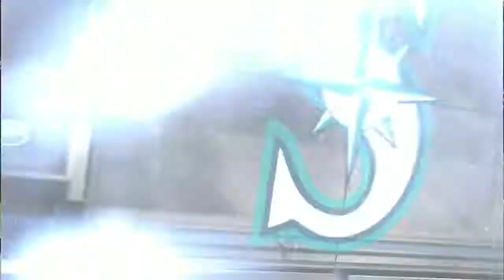2013/06/12 Wedge, Zduriencik discuss Zunino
HOU@SEA: Wedge, Zduriencik talk call up of Zunino